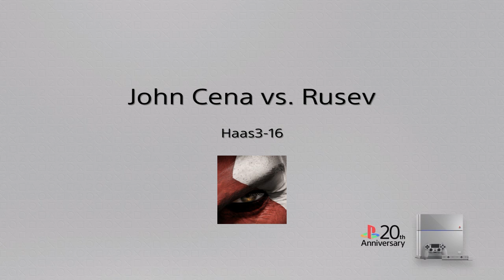World Heavyweight Championship | Tables Match | TLC Pay-Per-View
John Cena defends his World Heavyweight Championship against the Bulgarian Brute Rusev in a Tables Match at the TLC Pay-Per-View.

Rusev defeated Dean Ambrose earlier in the night to earn this title shot.

This match is from WWE Universe Mode